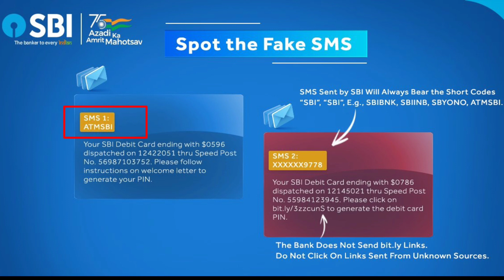SBI ATM card Scam | SBI Money cheating message | Star online | Yono SBI